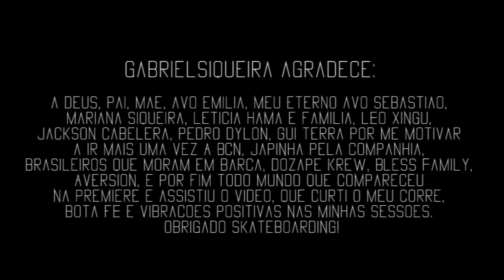Gabriel Siqueira - BCN Part 2014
Durante os meses de março e maio de 2014, Gabriel esteve pela segunda vez na cidade mais skatável do mundo: Barcelona, Espanha. Nesses sessenta dias de skate intenso capturou diversas manobras ao lado do filmer Léo Xingú que vocês podem conferir agora!

Filmado por: Léo Xingú
Filmagens adicionais: Pedro Dylon e Jackson Cabelera
Editado por: Dozape Films